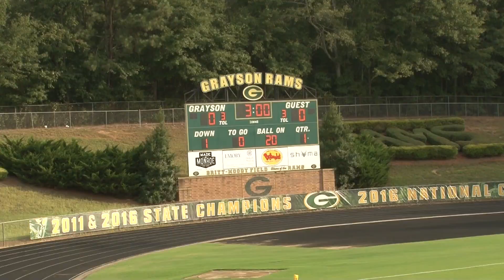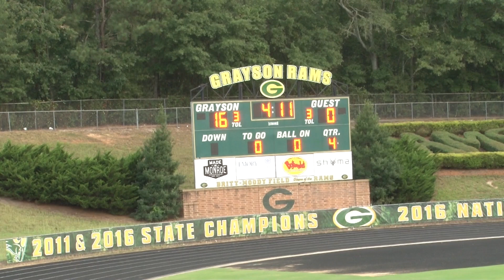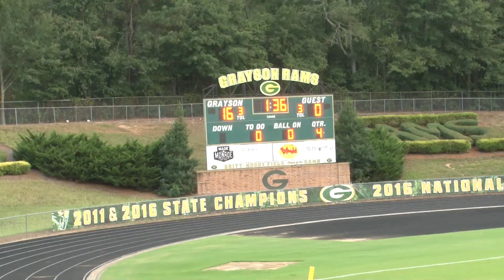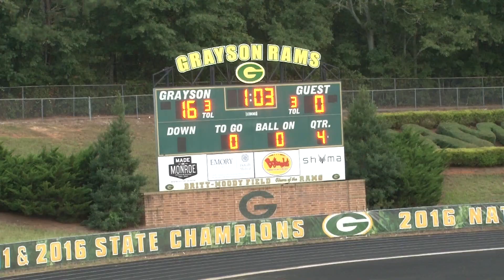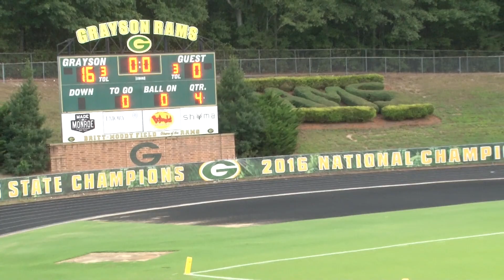Archer vs. Grayson - JV |9.13.18| Britt-Moody Field in Loganville, Georgia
The Archer Tigers travel from Lawrenceville, Georgia to battle their archrival Grayson Rams.  Game time is 6 pm at Britt-Moody stadium in Loganville, Georgia.